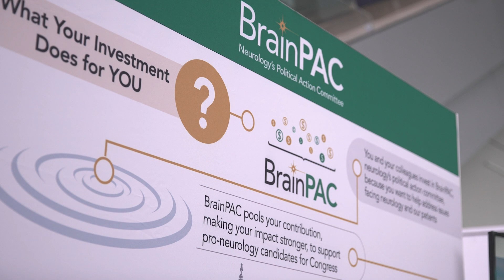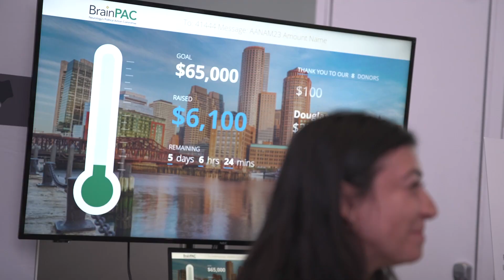2021 Brain Prize Recipient Dr. Peter Goadsby Talks with AAN TV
From initially wanting a career as the Treasurer of Australia to taking home the Brain Prize in 2021, Dr. Peter Goadsby has had a unique, and incredible career. Straight from his address at this year’s Presidential Plenary – he sits down in the AAN TV studio.